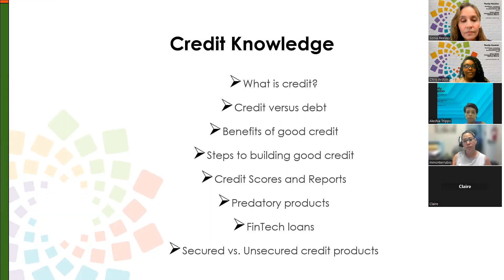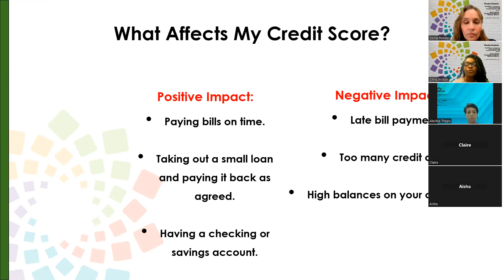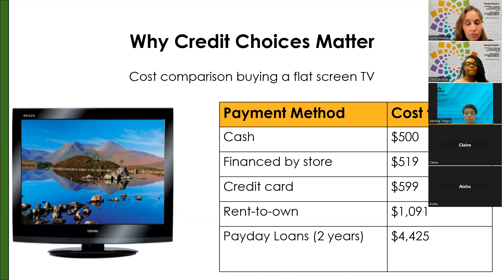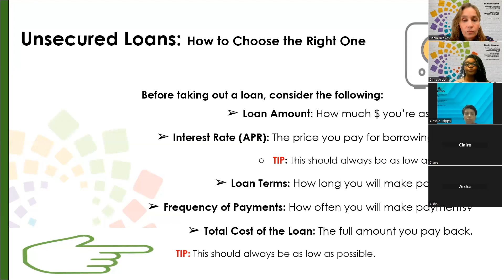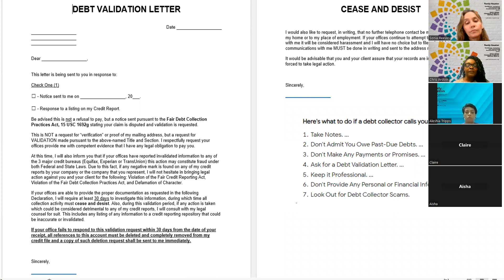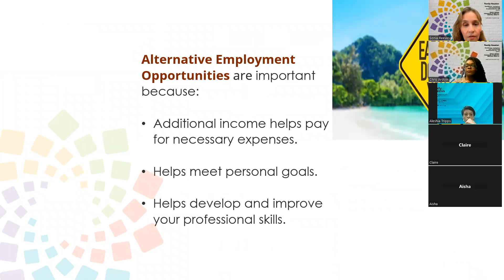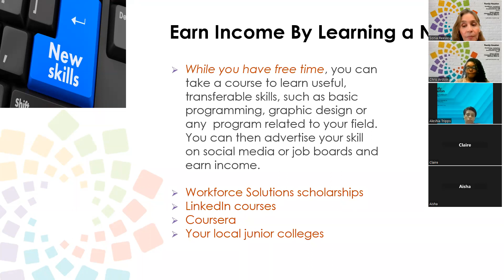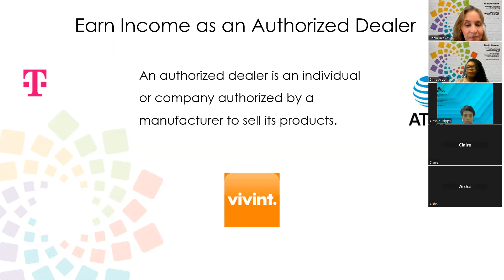Lunch and Learn: Unlocking Financial Wellness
If you missed our recent workshop, don't worry! You can still attend by viewing our recording. Topics covered include:

Unlocking the Power of Credit: Learn how to make ends meet by improving your credit

Alternative Income Streams: Explore employment opportunities that can complement your current income, whether you're considering entrepreneurship or leveraging the power of social media.